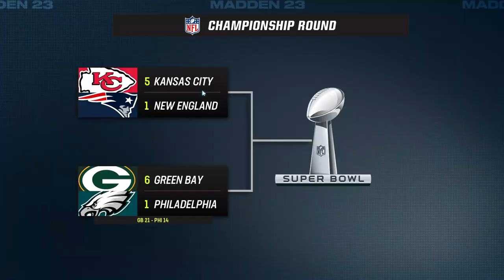AFC Championship Game (KC/NE)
The Pats run and hide from the Chiefs in the snow in Foxboro. 62-25. We'll see if it can happen in real life